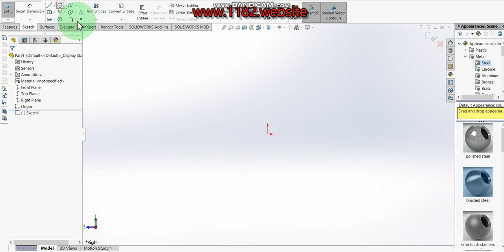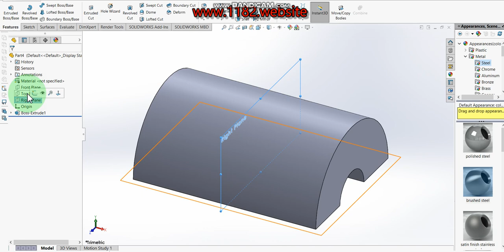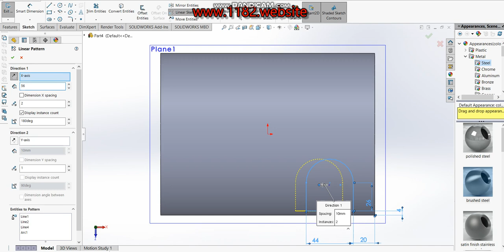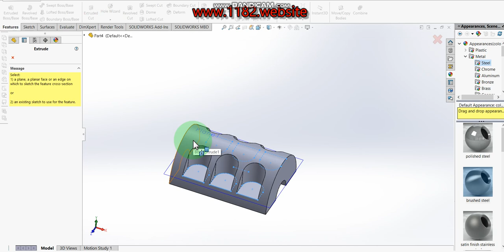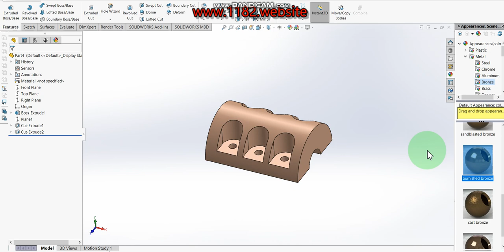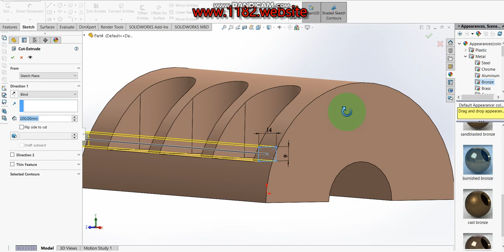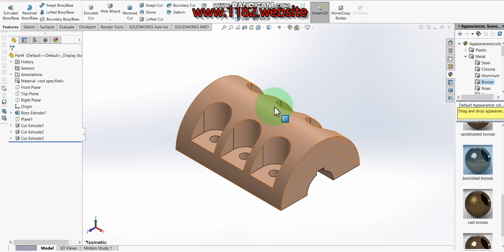Split muff coupling part Design in Solidworks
Hello friends, today I will be showing how to make a 3D Split muff coupling part Design in Solidworks.  This tutorial explains it step by step in detail so it is easy to follow at any level.